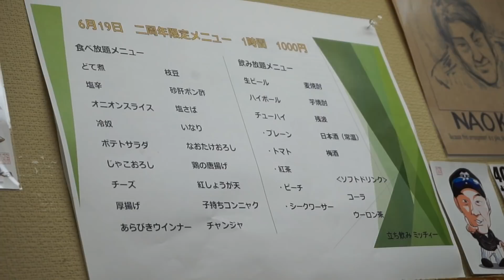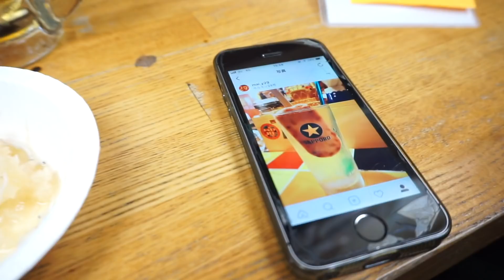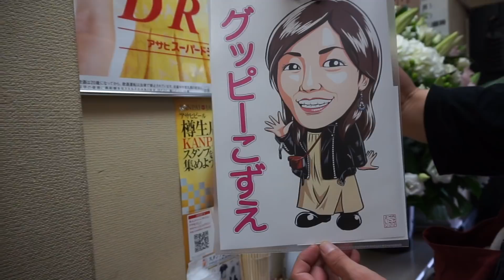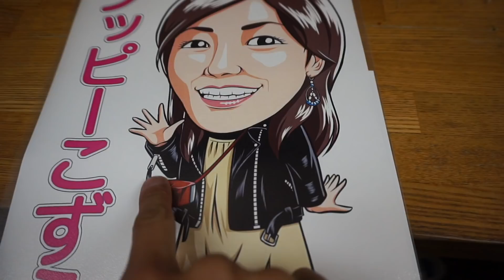せんべろどころやない大阪の立ち飲み屋の周年イベントがヤバすぎたぁぁ！！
せんべろどころやないお店の周年イベントにいってきました〜！！！
食べすぎたぁ！意外と女性のかたも多かったです〜！！
美味しいおつまみとお酒で最高ハッピー！！！！
せんべろどころやない大阪の立ち飲み屋さん

お仕事関係以外のメールは、ご対応できませんのでご了承下さいませm(__)m

　　　　　Cocopeliana　Favorite Kitchen
　　　　　[ Father O'Flynn - The Banks of Lough Gowna - Mouse in the
                    Kitchen]